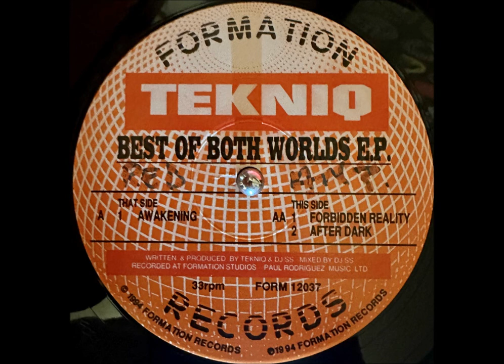Tekniq - The Awakening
Tekniq – Best Of Both Worlds E.P.
Label: Formation Records – FORM 12037
Format: Vinyl, 12", EP, 33 ⅓ RPM
Country: UK
Released: 1994